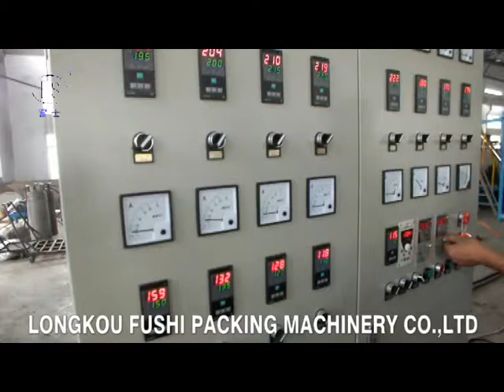PS Foam Sheet Extrusion Line